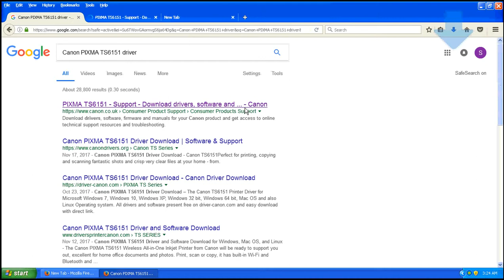Canon Pixma TS6151, Printer Driver Download